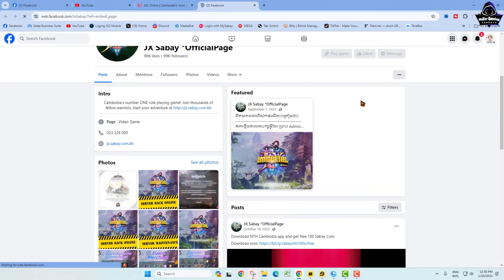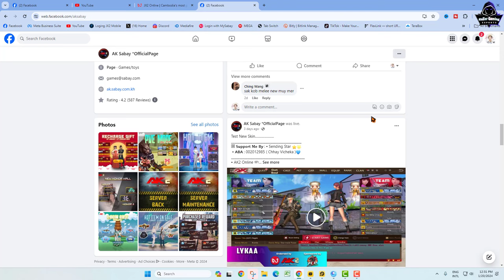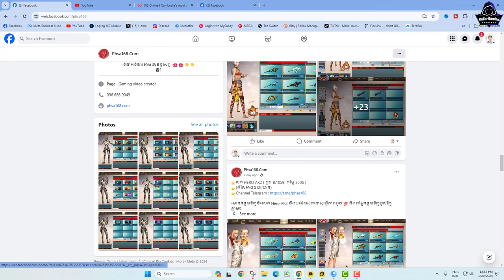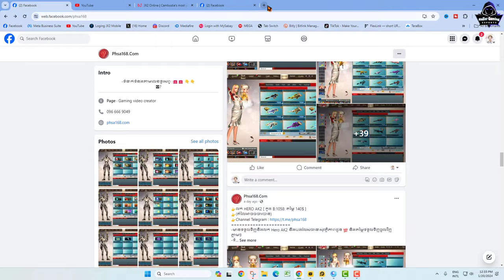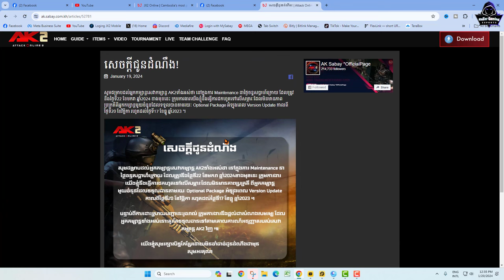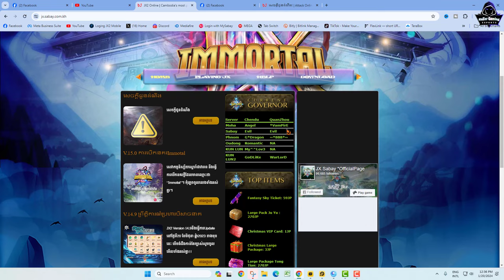JX2-Sabay នៅតែបន្តមានបញ្ហា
System Laptop Record :
MSI GP65-9SD
- CPU: i7-9750H 2.60GHz Max 4.50GHz
- RAM: 32GB(DDR4)
- HDD: 512GB(M.2 PCle)
- VGA 1: Intel UHD Graphics 630
- VGA 2: NVIDIA GTX 1660Ti 6GB
- Display: 15.6” FHD(1920x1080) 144Hz , IPS